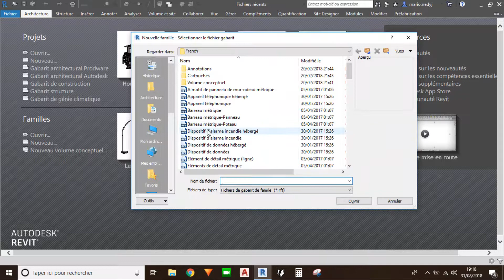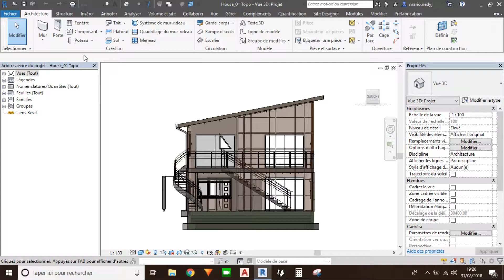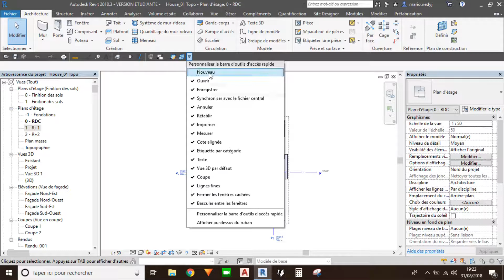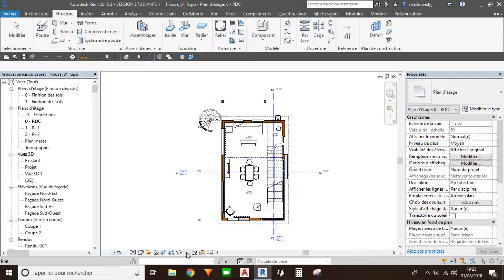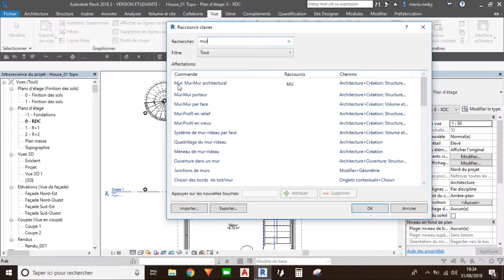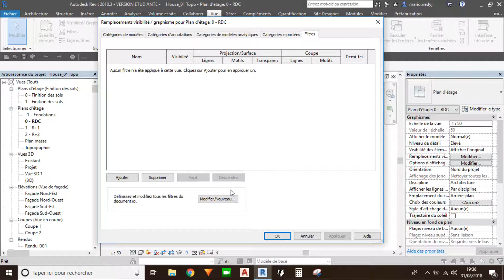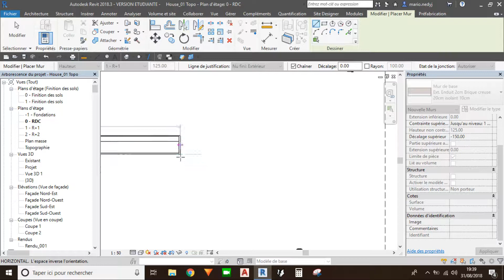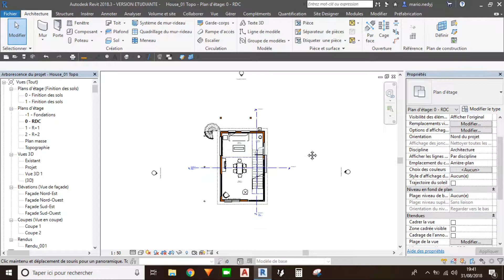REVIT EP #3 • DÉCOUVERTE DE L'INTERFACE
Découvrons, dans cette vidéo, l'interface de Revit.

1 LIKE = 1 SOUTIENT